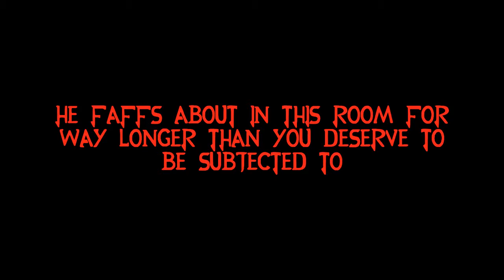Let's Play Super Metroid: Episode 3: Brinstarting to get stumped.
Screw that room, man.